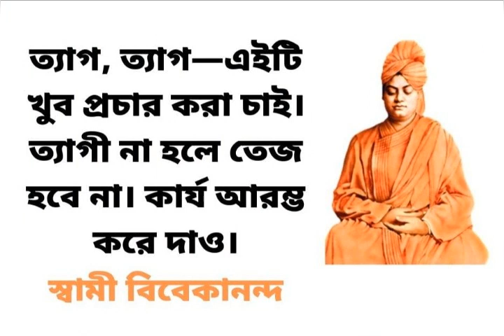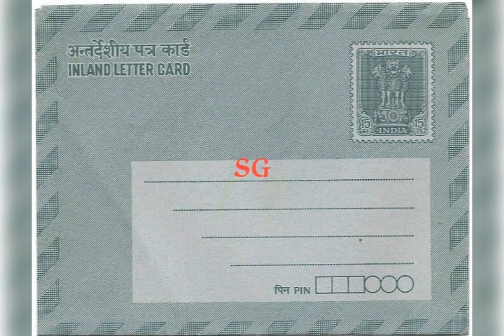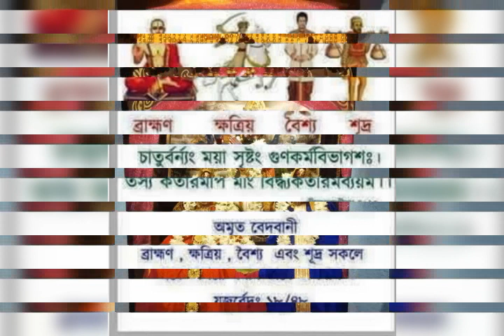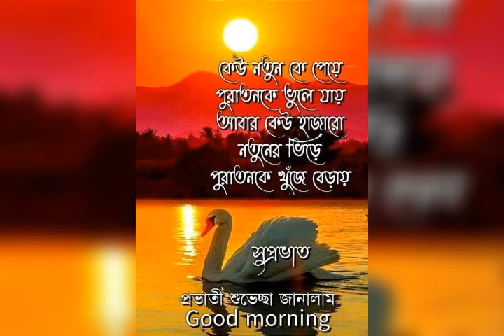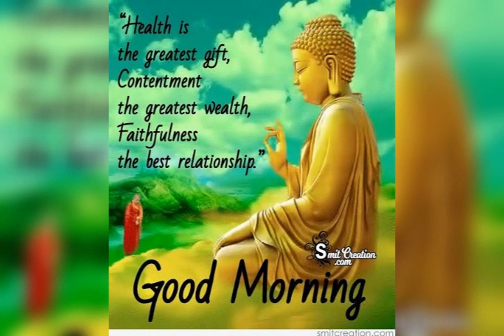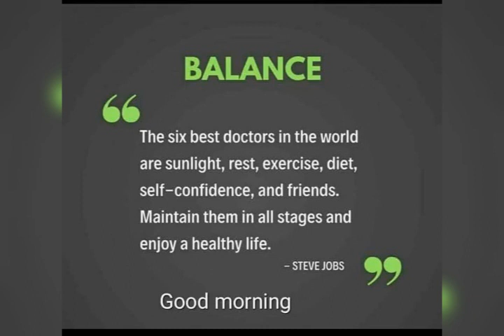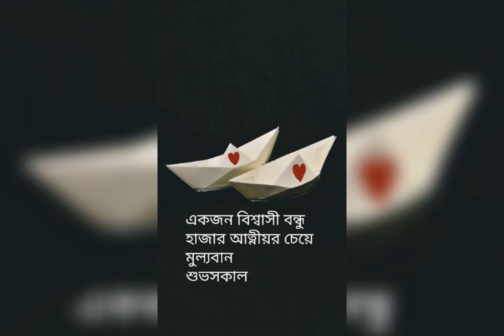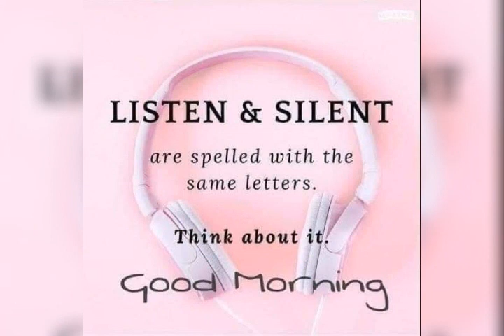August 29, 2023 শরণাগত শুনুন সৌমিত্র বসু র কাছে।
@শরণাগত#আলোর